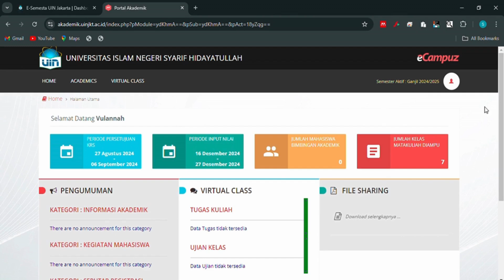Panduan Portal Dosen | 09 Input Nilai Mahasiswa